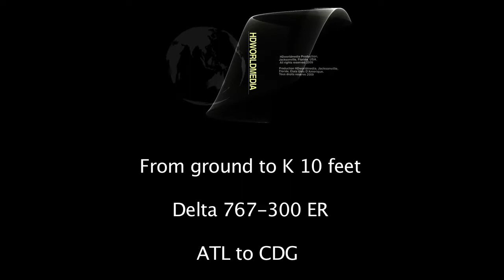HD Delta 767-300 ER. From ground to 10K feet.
Full sequence with Delta  Airline from ground to 10000 feet on departure from Atlanta to Paris. Boeing 767-300ER